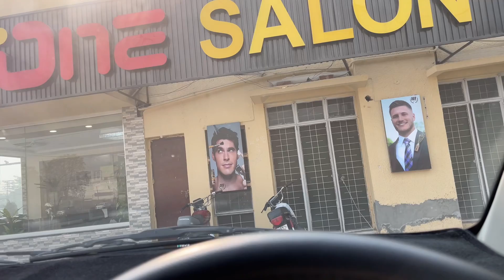Wapisi Ki tiyari Completed || Shopping for SHAHWAIZ Outing 🥰❤️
In this video we are sharing our preparations for returning village home for winter vacations with family and SHAHWAIZ baby 🥰❤️